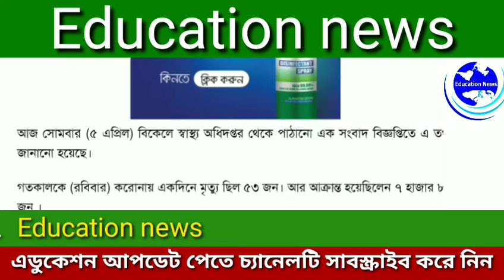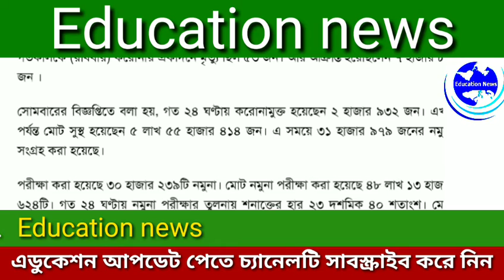করোনার ভয়াবহ পরিস্থিতি বাড়ছে করোনা অবশেষে অটোপাস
ধন্যবাদান্তে💐♥

Education News